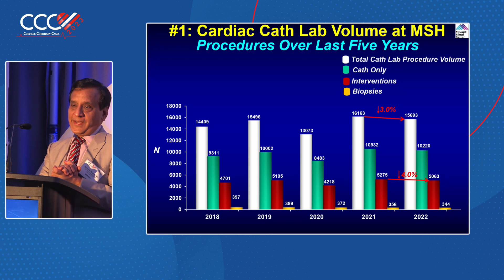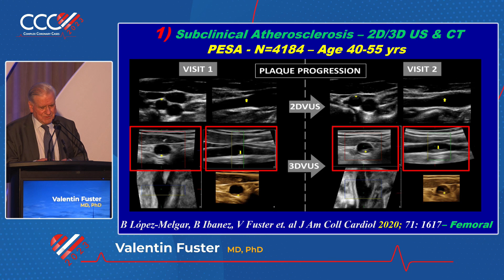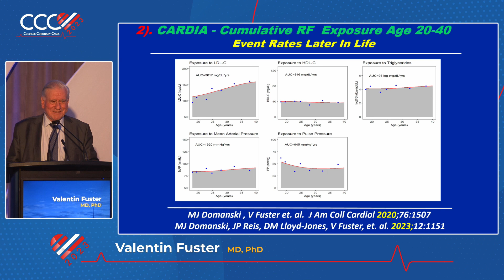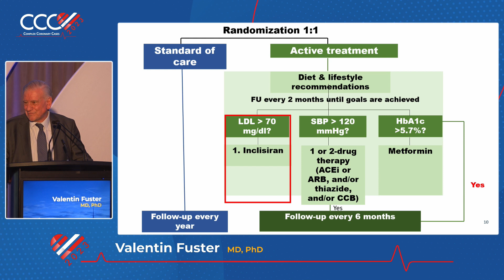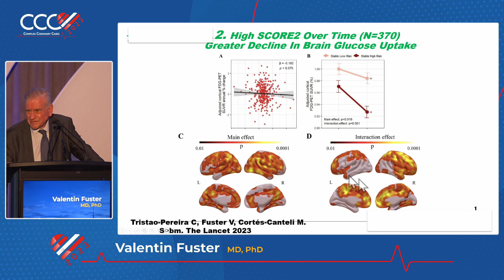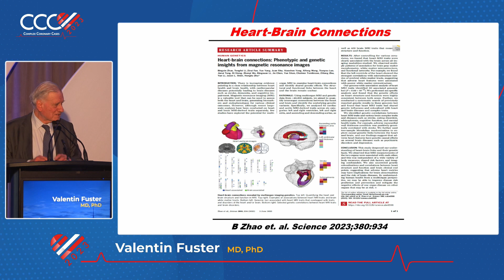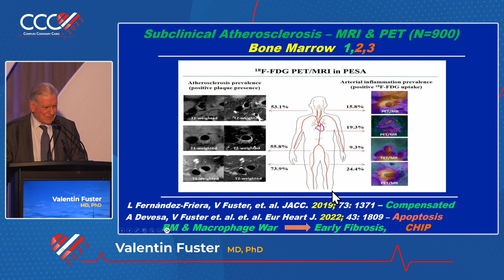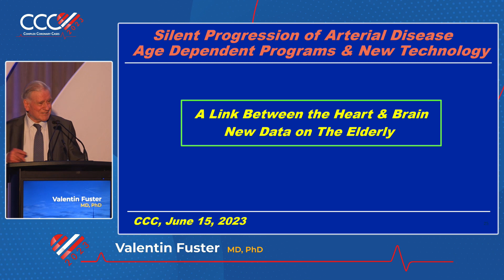Valentin Fuster A Link Between the Heart and the Brain New Data on the Elderly